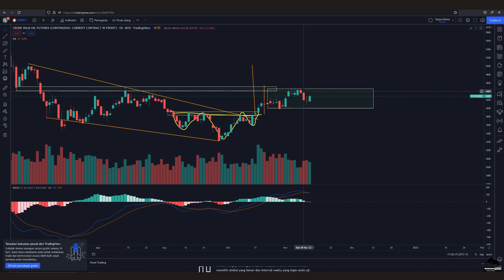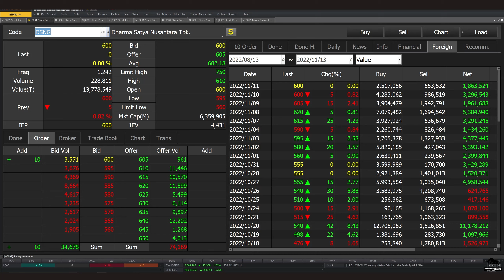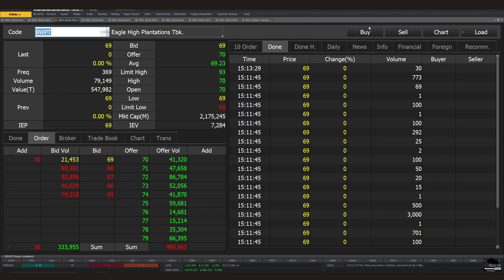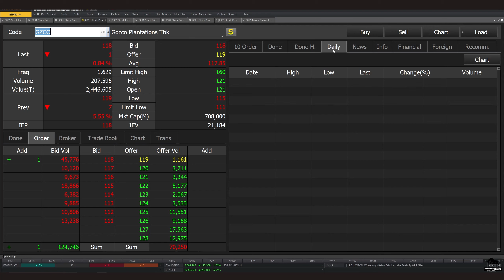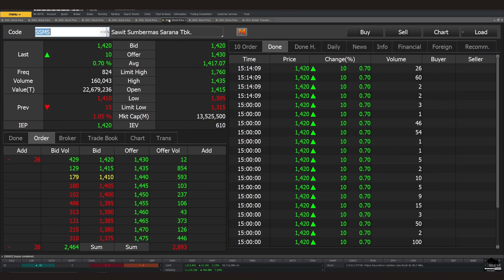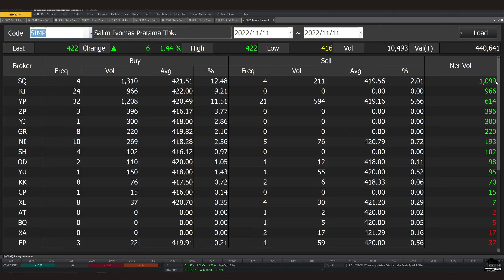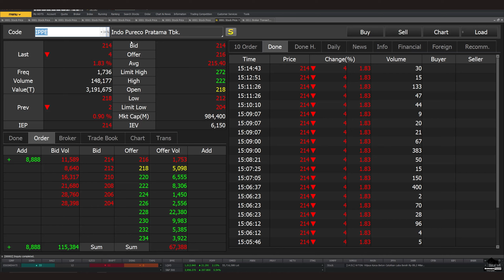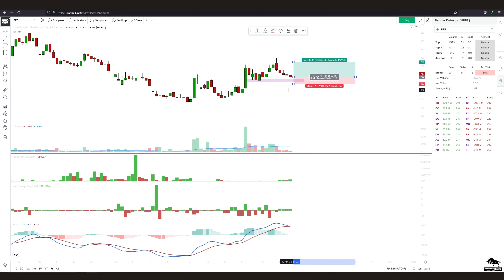Analisa Teknikal TAPG DSNG BWPT GZCO LISP AALI SSMS SIMP IPPE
bisa hubungin
2. DM Instagram @borneotraderr   (R-nya 2)

 0:00 - Intro
 0:23 - TAPG
 2:30 - DSNG
 4:35 - BWPT
 5:40 - GZCO
 6:26 - LSIP
 7:40 - AALI
 8:54 - SSMS
 9:57 - SIMP
11:24 - IPPE
13:20 -  Info Grup Trading Borneo Trader